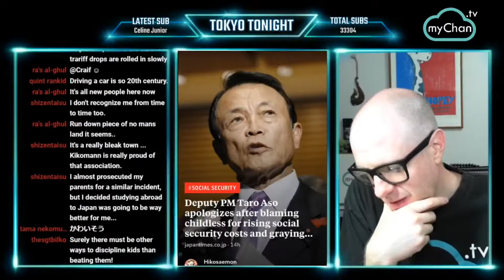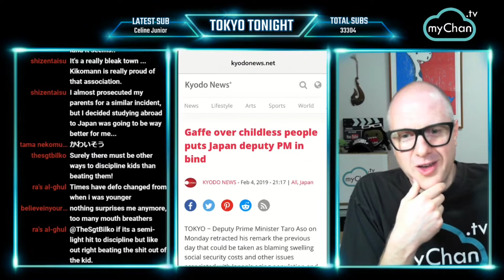Aso By Name... Finance Minister Blames Non Childbearing Women for the Elderly Crisis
Gaffe over childless people puts Japan deputy PM in bind

Deputy PM Taro Aso apologizes after blaming childless for rising social security costs and graying population

FT weighs in